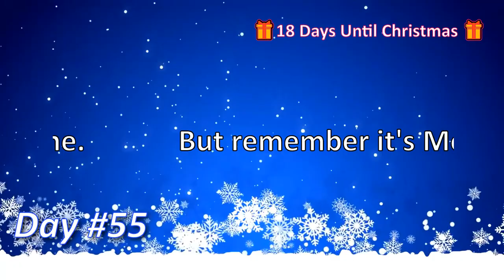SHHS Morning Announcements - Dec. 7th 2020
giggity giggity goo